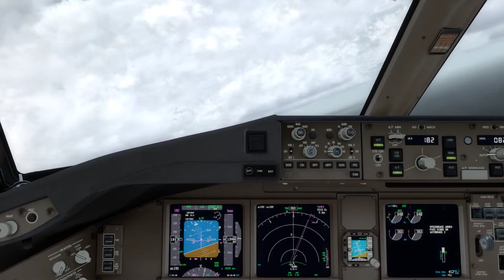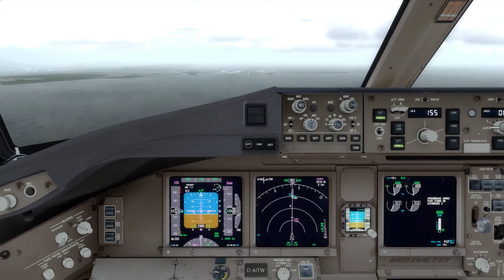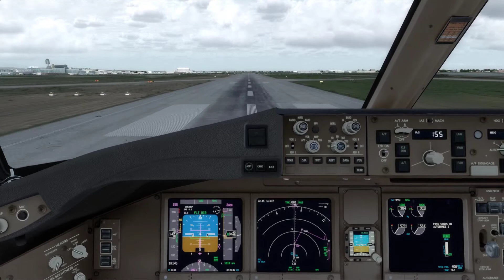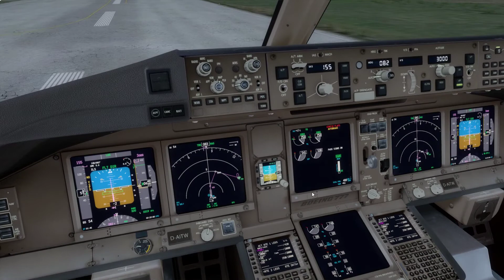Prepar3d V4 - Great Approach to Vancouver International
A great approach to Vancouver International Airport with a Boeing 777-200 LR. Our flight took us from San Francisco directly to Vancouver International Airport. 30 nm before Vancouver, we followed from Paine the approach route GRIZZ5 before we left the direction of Vancouver Island over the Salish Sea the vectors for the final approach of the air traffic control. In the final approach we turned a right-hand claw and took course on the 08R Landrace. The landing took place according to ILS rules. At 2500 feet RA (radio altitude), the autopilot and the automatic thrust control were switched off and the aircraft landed manually. Enjoy the view of the mountains off Vancouver and the landing at the Vancouver International Airport.